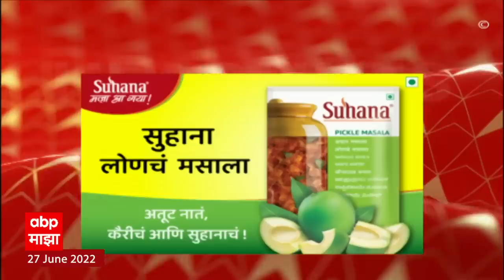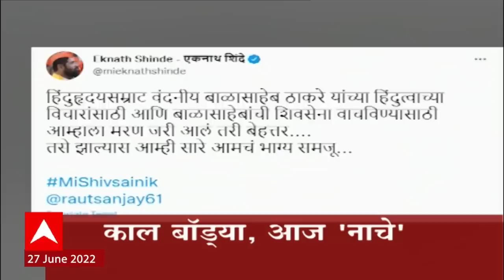ABP Majha Marathi News Headlines 11 AM TOP Headlines 11AM 27 June 2022